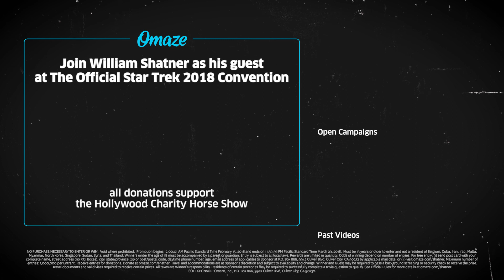William Shatner Invites You to Hang Out at the Star Trek Convention // Omaze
Red alert! This is your last chance to hang out with THE William Shatner at the Star Trek Convention in Las Vegas.